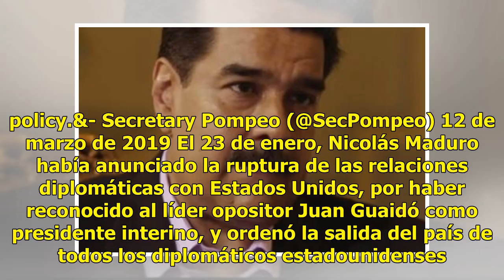En medio de la crisis, EE.UU. retirará todo el personal diplomático en Venezuela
Crédito: Captura de pantalla CARACAS (AFP).- En medio de la creciente crisis que atraviesa Venezuela , e inmersa en una jornada de apagones totales de energía, Estados Unidos anunció que retirará a todo el personal diplomático que permanece en su embajada en Caracas. Así lo aseguró ayer por la noche...